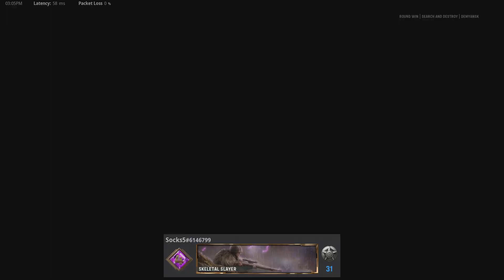BC is worlds worst